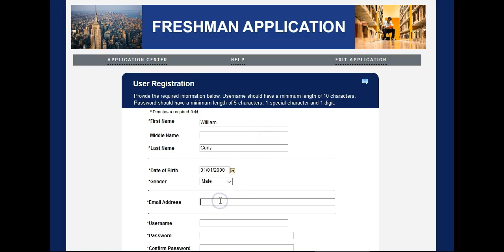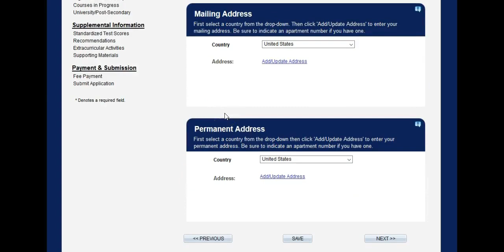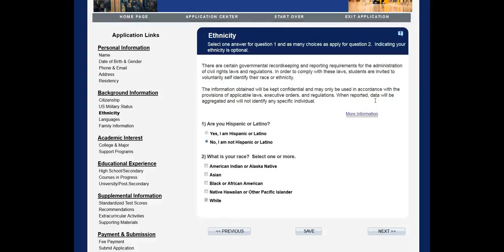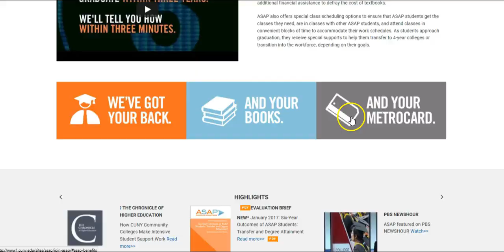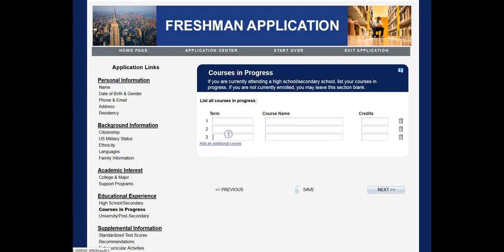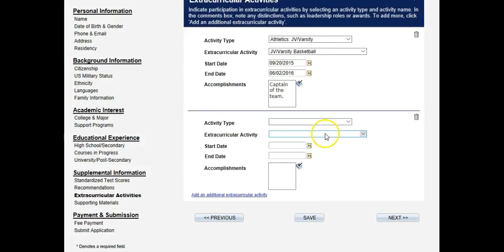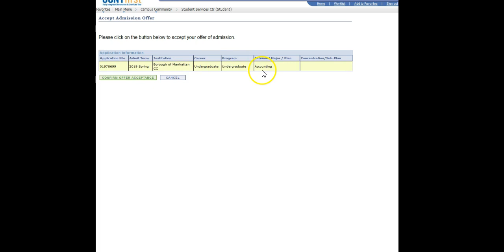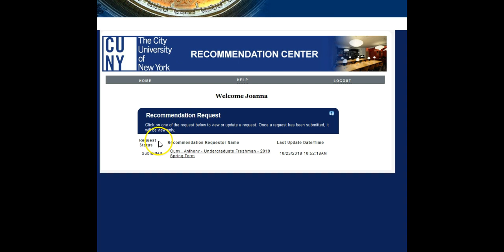CUNY Freshman Application First Look 2018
See the new CUNY Freshman Application.
Please note: this video has no audio.